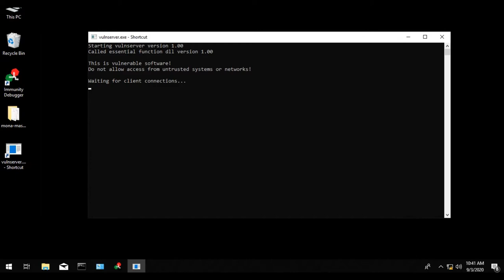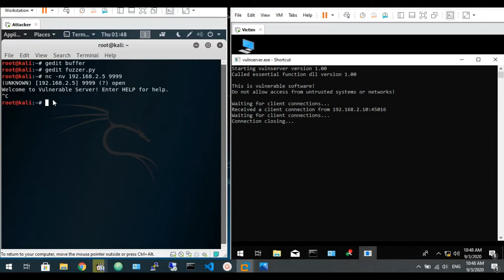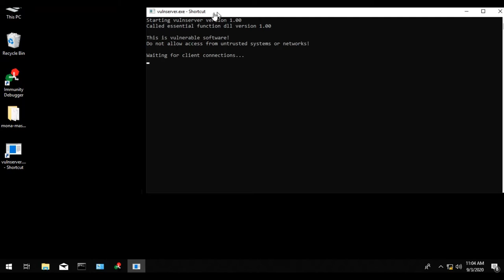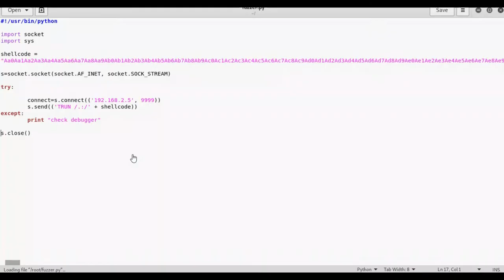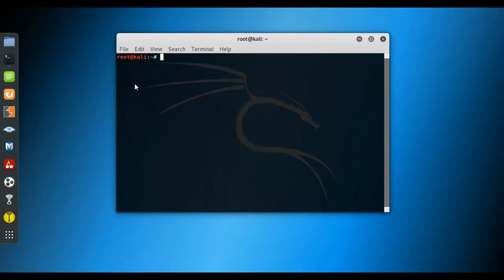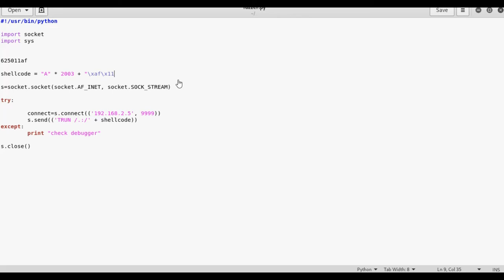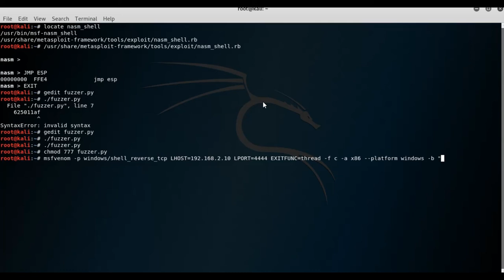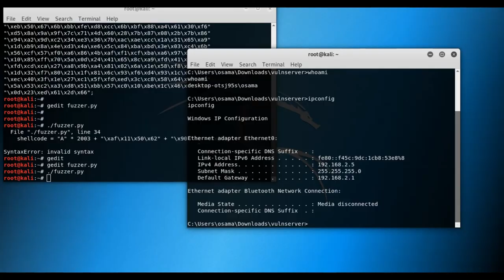Buffer Overflow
Practical overview about how to exploit windows 10 using the Buffer overflow vulnerability.

Video music by:
The Mole - Michael McCann
Cyberpunk - Deceptive Metropolis
Lux Aeterna By Clint Mansell

Refrence:
INE.com